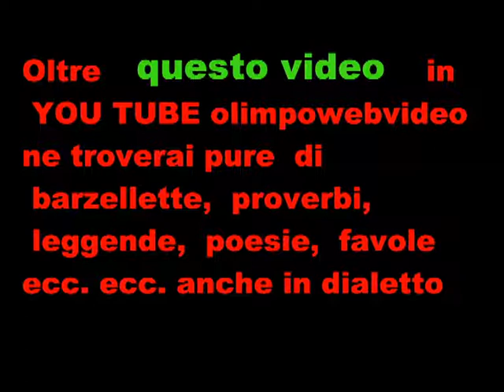--- 11---21---- Treviolo la giornata del agricoltura del 8 12 2011 SECONDA PARTE.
SECONDA PARTE VIDEO FOTOGRAFICO ARRIVO TRATTORI AD ALBEGNO DISTRIBUZUIONE  GRATUITA A TUTTI I PRESENTI  DI  UNO SPUTINO E PREMIAZIONE   PARTECIPANTI .
SEGUIRANNO  ALTRI VIDEO